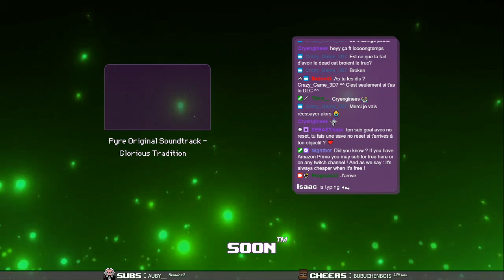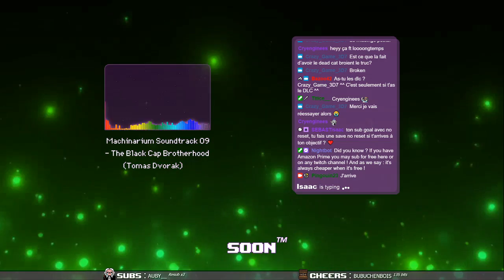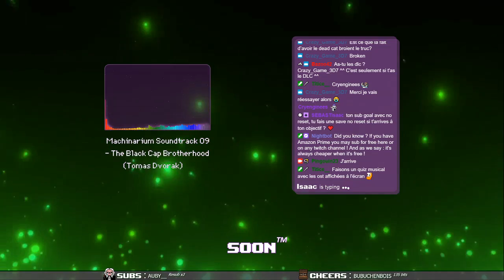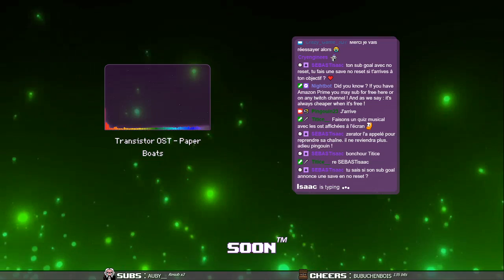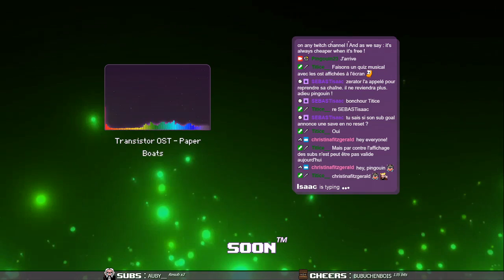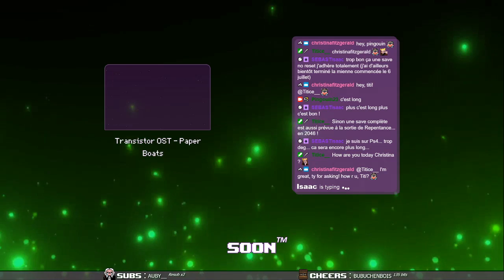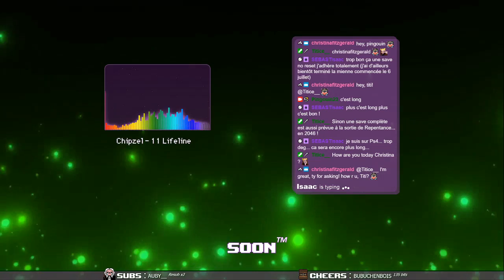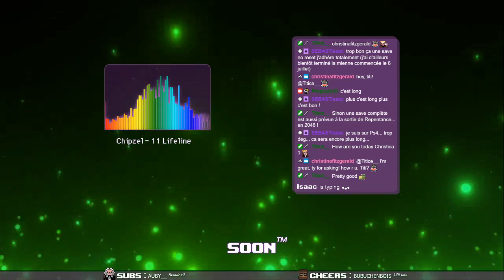Obligé de relancer - Eden Hard Streak 17